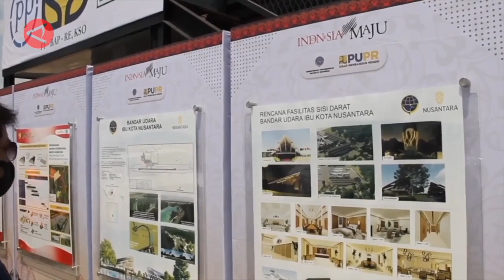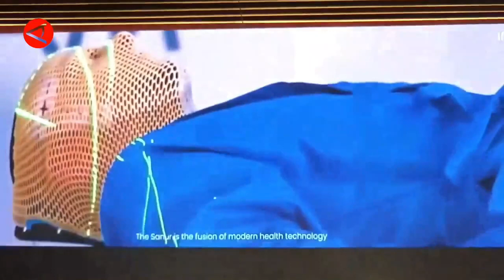Pemerintah kaji program 'student loan' hingga nilai investasi di IKN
ANTARA - Kilas Nusantara Siang edisi Rabu (31/1) merangkum tiga kabar terkini dari berbagai penjuru Indonesia. Ada rencana pengkajian skema “student loan” untuk mengatasi isu dana bagi mereka yang ingin melanjutkan pendidikan tinggi, realisasi investasi di IKN capai Rp47,5 triliun, hingga pembangunan Kawasan Ekonomi Khusus Sanur untuk integrasi pariwisata kesehatan.(Prisca Triferna Violleta/Gunawan Wibisono/Yovita Amalia/Ludmila Yusufin Diah Nastiti/Puji Lestari)